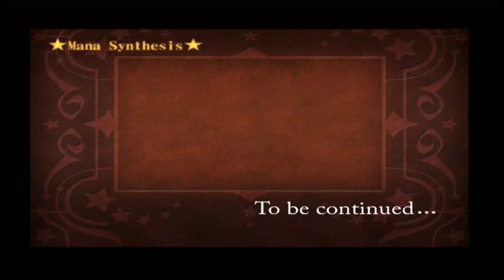Let's Play Atelier Iris Eternal Mana #2 Ein Turm im Westen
Let's Player: Rektalyn
Spiel: Atelier Iris Eternal Mana
System: Playstation 2
Entwickler: Gust Incorporated
Publisher: Koei